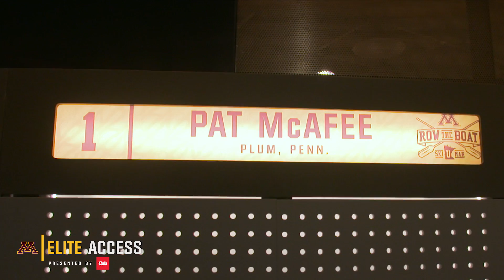Elite Access: Barstool Sports' Pat McAfee at Gophers' Practice Facility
Former NFL Pro Bowl punter and Barstool Sports personality Pat McAfee spent some time at the University of Minnesota's Larson Football Performance Center during Super Bowl week. Elite Access content presented by Cub.